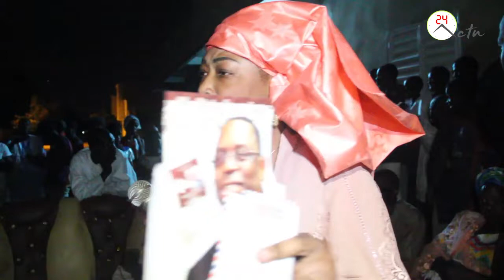S Fatou Binetou Pouye pousse Ndindy et Soura pour la reelection de Macky SALL